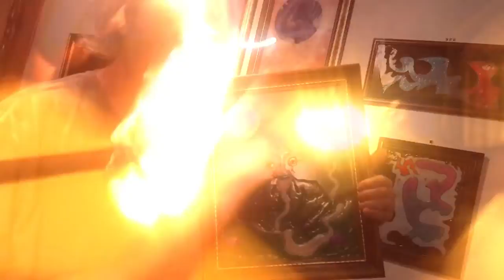The BLOOD of CHRIST is in DANGER?!!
CHRISTIANS OF THE WORLD!  You hereby have until Christmas Day, 2021 to save "The Blood of Christ" from destruction, at the hands of the artist who painted it:

"I will donate this beautiful paining to a church in Pleasant Hill, MO if i raise $1,000 by 12/25/2021 - otherwise I will destroy the paining with a hammer."  - Seth Aronson

Original note from the artist on “THE BLOOD OF CHRIST”:

This painting was done on commission. While it may be one of the best paintings i've ever done, On a personal level, i vehemently disagree with the religious doctrine expressed.

I believe if Jesus Christ was going to “die for our sins”, he would've mentioned it at some point.

Since my eye-opening experience living with Buddhists at ZCLA, finding some of them are the meanest, cruelest people i've ever met (outside my own tribe) i’ve learned to look behind stereotypes for truth.

I believe many people are drawn to the "Blood of Christ" path, BECAUSE it completely disregards their own words and deeds… Like Constantine searching for a religion to  grant him redemption from his heinous sins, some people are naturally drawn to Blood of Christ theology specifically for its lack of morality.

If you honestly believe you are going to heaven because Christ died for you, all of his teachings are suddenly subservient to that one fervent belief… and blatantly so.

Based on a concept he never mentioned, not even once.

So I find it not a bit ironic the person who commissioned me to paint the Blood of Christ flowing from the cross over the mountains to heaven had absolutely no moral quandary reneging on our agreed-upon price.

She thinks she's “saved” by Jesus’ blood, why should she be true to her word?

The beauty of Jesus was his teachings, not his metaphorical hemoglobin.

Be a good person and you might make it over those mountains to see what shines yonder.
Or, keep thinking your words and deeds don't matter…

Love,

Seth Derek Aronson
MINDSWELL FILMS